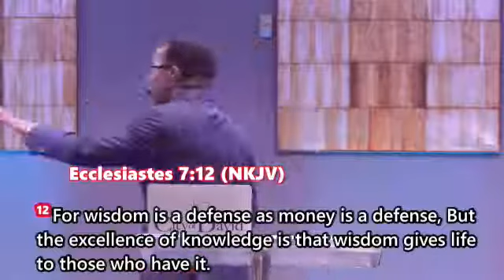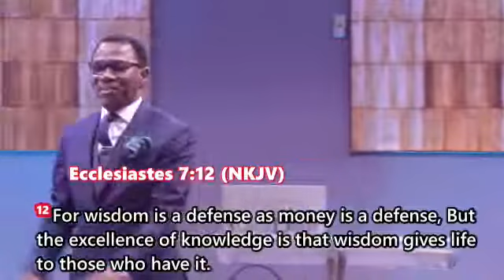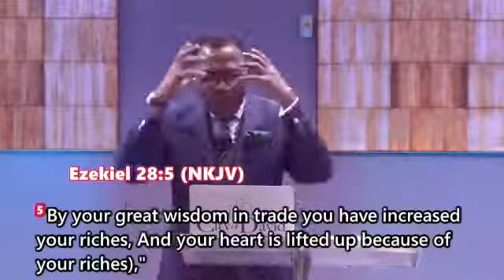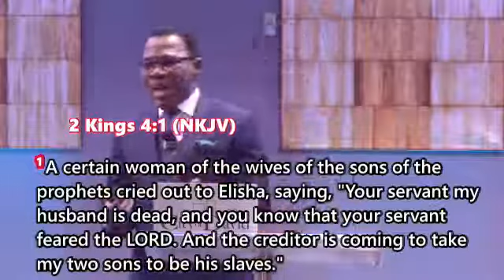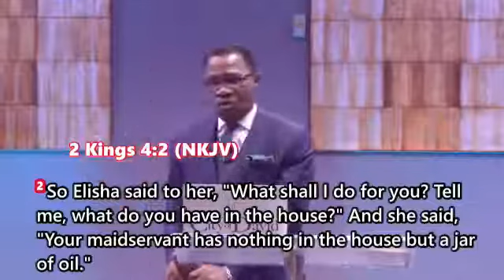Financial Understanding in Marriage | Dr. Joe Takon | Is his money my money or our money?